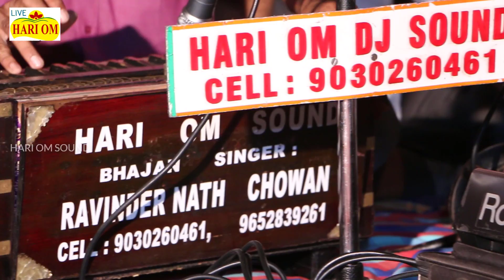Rani Dava Hath Me -Kastur Makad - रानी डावा हाथ में - Rupa Rani Song - Rajasthani New Ramdevji Song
Kastur Makad Live Bhajan Rani Dava Hath Me
Live Watch :- Rani Dava Hath Me -Kastur Makad - रानी डावा हाथ में  - Rupa Rani Song - Rajasthani New Ramdevji Song

सुपरहिट मारवाड़ी भजन !! न्यू राजस्थानी सुपरहिट देसी भजन !! न्यू राजस्थानी सोंग 2017 !! लाइव भजन 2017 !! जम्भेश्वर गुरु महिमा भजन 2017 !!

➽ Song :  रानी डावा हाथ में  - रामदेवजी न्यू सांग 2017
➽     Rani Dava Hath Me
➽ Singer : Kastur Makad
➽ Program Held At : Pedamberpet
➽ Organizers : Tikuram Gurjar
➽ Camera Men :- Ajay
☛ CopyRights : Hari Om Live Hyderabad
➽Any Inqury : Ravindernath Chowan Hyderabad 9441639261

Subject:-
☛ For More Exclusive Rajasthani Songs , Rajasthani Comedy , Marwari Comedy , Marwadi Songs Includes All Types " Devotional " Banna Banni " Lok Geet " Deshi Songs " Langa Party " Traditional Songs " D.J Type Songs Etc

➽ All The Videos are the Exclusive from Hari Om Live Hyderabad.

➽ Under Protection of Copyrights Laws. It may not be Downloaded Reproduced, used or Altered in any way without payment (or) return Permission from Hari Om Live Hyderabad